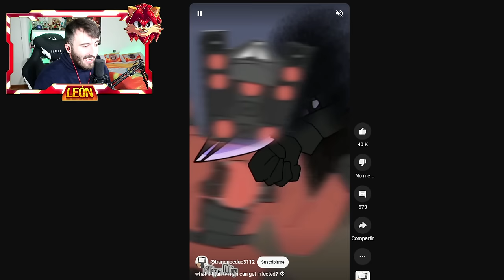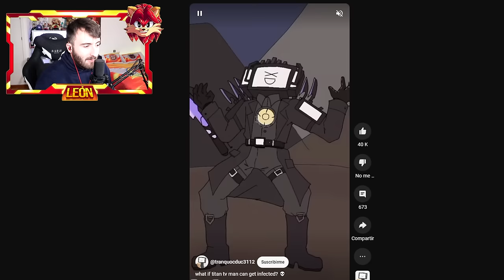SI TITAN TV MAN es INFECTADO en el CAPÍTULO 68 de SKIBIDI TOILET en ESPAÑOL 😱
HOY EN SI TITAN TV MAN es INFECTADO en el CAPÍTULO 68 de SKIBIDI TOILET en ESPAÑOL 😱  VEMOS QUE HUBIERA PASADO SI TITAN TV MAN AYUDA A TITAN SPEAKERMAN EN EL CAPITULO 70 DE SKIBIDI TOILET 70 LEON PICARON SI TITAN TV MAN AYUDARA A TITAN SPEAKERMAN LEON PICARON SKIBIDI TOILET 70 TITAN TV MAN TITAN SPEAKERMAN LEON PICARON 80000 LIKES PARA MAS!

🧡 Amigüitos 🧡

🦁👑 Reyes Leones 👑🦁

👑 J.R Bertomeu
👑 Carola Coraza
👑 Axel Master 2020
👑 Programerlol 64
👑 Bala Perdida
👑 Sabrina Panetta